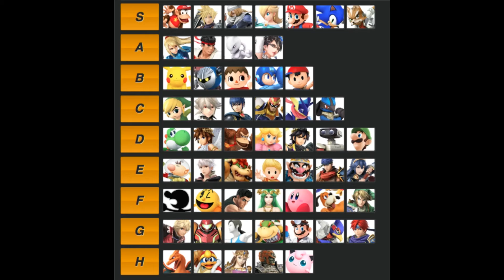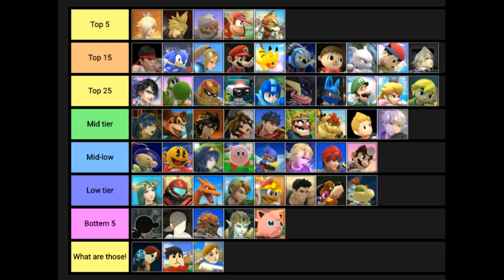Antiyami's Option on Tier Listing!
Here is my Option on Tier List!